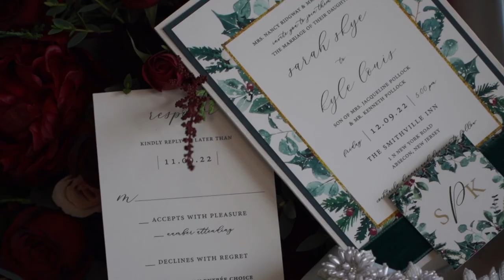Sara and Kyle Highlight